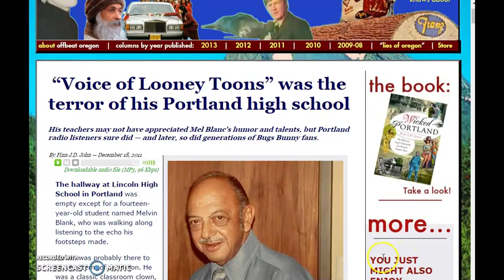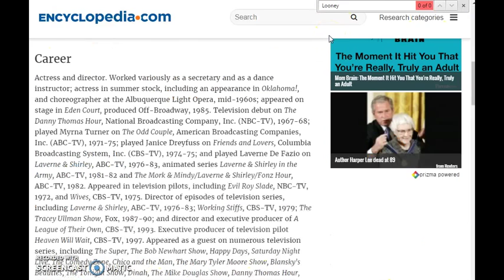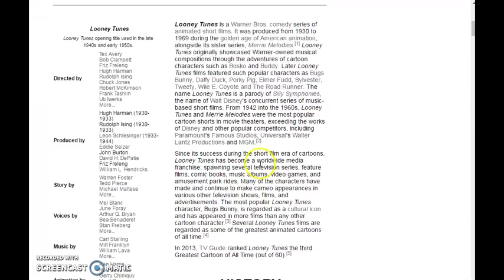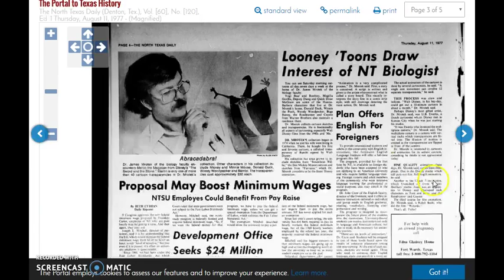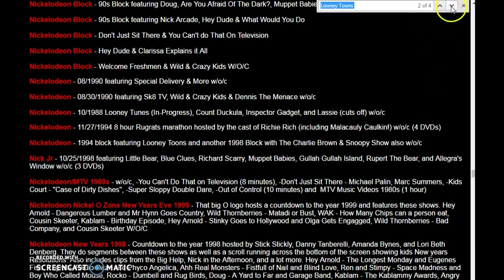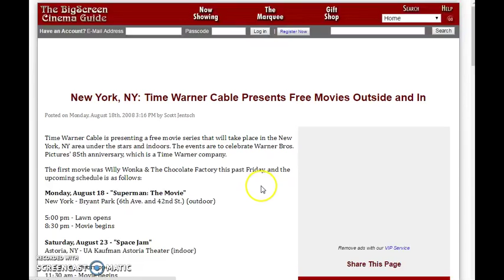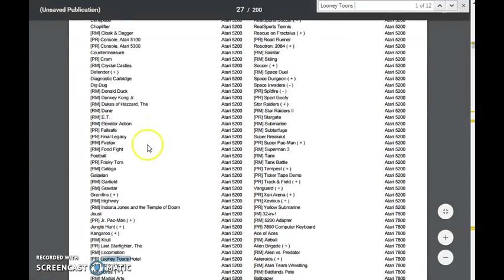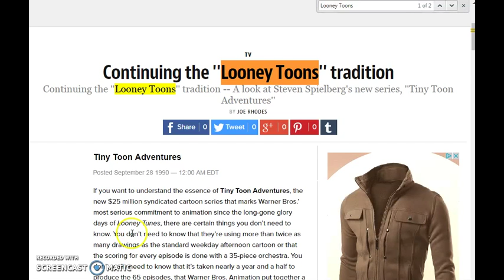Mandela Effect: Even More Looney Toons Residual Evidence